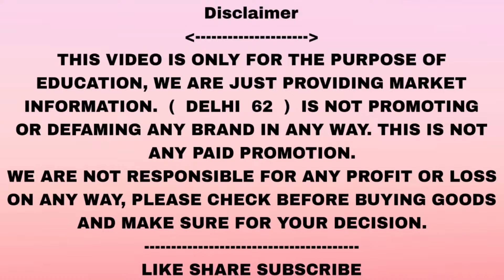Trending Clothes Sale | Latest Store Article | Fam Store | Cheapest Summer Clothes | imported tshirt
Guys maine aapna what's app channel banaya hain please join other information

 shop information
Store name - Fam Store
Address- Shop No-2 , near shitla mata mandir
Vishnu Garden , Delhi

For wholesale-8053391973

Store timmings - 12pm to 10pm

Wednesday weekly off

Location Link -